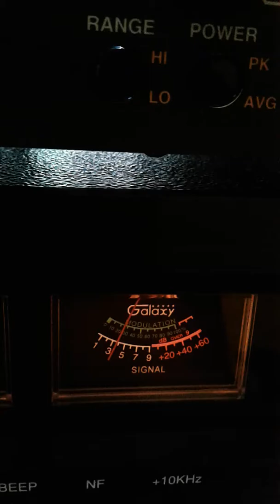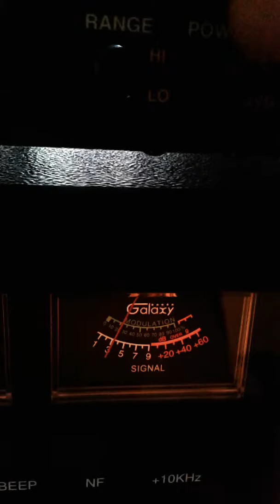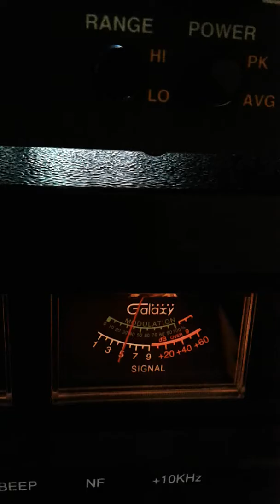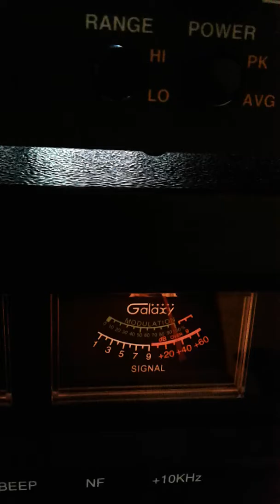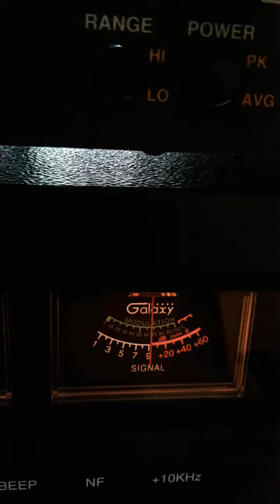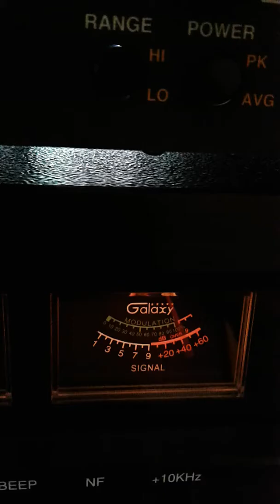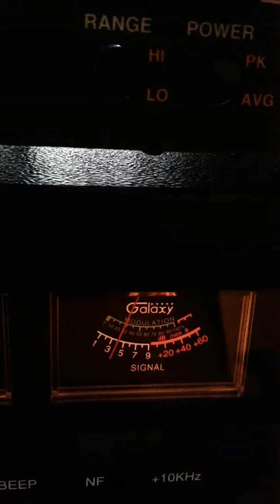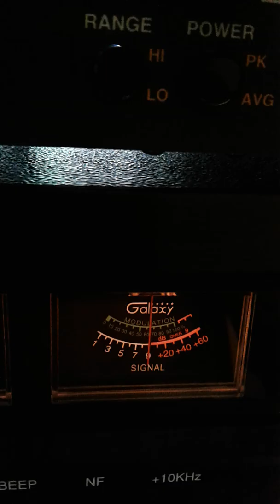Trinitron9 102IL.2/4IL.8CHI.N.STAR.IL.HamSlamGA.139SI.991KY.ROOSTER TN.445MS.others.CH.28 6;00pm.